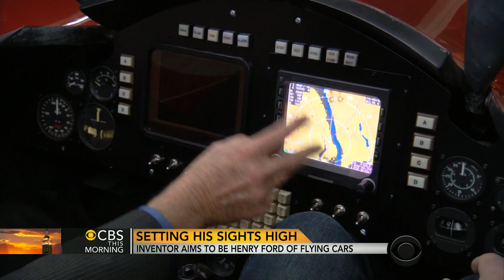Inventor aims to be Henry Ford of flying cars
John Blackstone reports on an enthusiastic inventor who has spent the better part of his life and fortune trying to turn his vision of a flying car into reality.